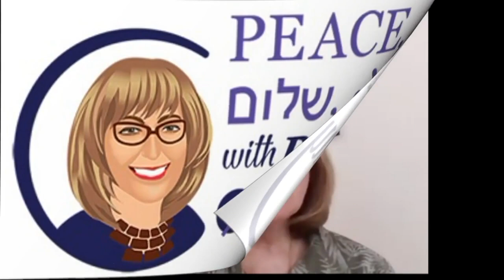PEACE with Penny SEASON 4 TRAILER Penny S Tee Interviews, Netta Lovey of Itach Ma'aki Women Lawyers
PEACE with Penny SEASON 4 (TRAILER): Penny S. Tee Interviews, Netta Lovey of Itach Ma'aki - Women Lawyers for Social Justice, March 21, 2023.

In Tuesday’s episode, we will be speaking with Netta Lovey of Itach Ma'aki - Women Lawyers for Social Justice. It is an Israeli advocacy organization working to advance the rights of disenfranchised women and elevate the voices of diverse women in public discourse. Itach and Ma’aki both mean ‘with you,’ in Hebrew and Arabic respectively, and their organization is built on a structure of Jewish-Arab partnership. Via legal aid, litigation, policy change, leadership training, public advocacy and community organizing, Itach-Ma'aki advances the rights of women from marginalized groups in Israel. They support Arab women, Jewish ultra-Orthodox women, single mothers, low-income working women, women in poverty, immigrants and more. Their multicultural group of women lawyers and activists work towards building a shared society based on the common values of gender equality and equal access to justice.

As you know by now, PEACE with Penny is concerned with Peace, primarily between Israelis and Palestinians, and it’s encouraging to hear of Itach Ma’aki’ s efforts. We hope you can join Netta Lovey on PEACE with Penny as we discuss Itach Ma’aki and its legal battles to uphold a fair balance in Israeli society for women and marginalized communities.

Since the beginning of PEACE with Penny, we’ve been having a great time learning about so many Peace organizations, filled with Israelis and Palestinians and others who want Peace within the region. Amen.

Peace between Israelis and Palestinians is worked on from many different creative angles including, but not limited to: conservation, environment and sustainability, from women’s perspectives to Peace movements, using sports, music, art, language, health and interfaith dialogue, even using cartoons, sometimes concentrating on specific communities, and for all ages, adults, or kids, in schools, with education, and in summer camps trying to reach everyone including the younger generation who are tasked with trying to solve this mess.

As you can see, many people are working very hard to improve the lives of Jews, Arabs and Palestinians in the Middle East, promoting cooperation, and PEACE with Penny strives to get the word out that there is hope for Peace in the region.

We hope you can join us and if our timing doesn’t fit your schedule you can see any of the recordings on our under podcasts or on the PEACE with Penny YouTube Channel.

If you could, please share our episodes. We hope to have you join us, and for now, our prayers continue to go out to the people of Ukraine and others suffering from gun violence, or ? As always, we hope that someday Everyone will Live in Peace, שלום and سلام.